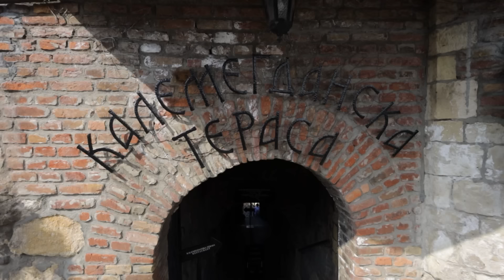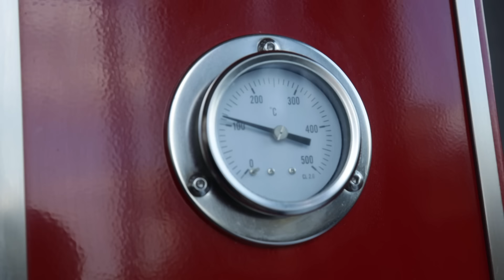Od kafane do kafane 24.05.2024. Kalemegdanska terasa